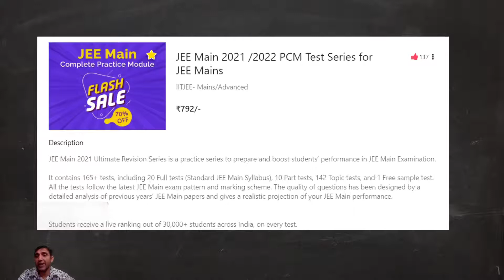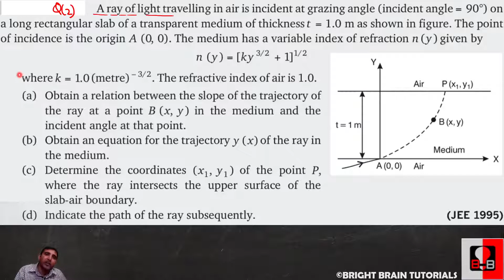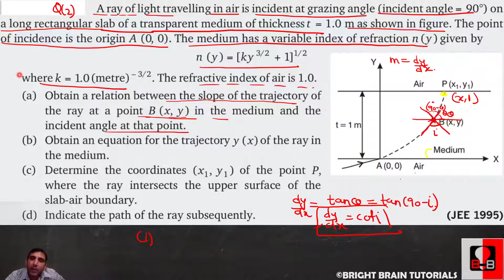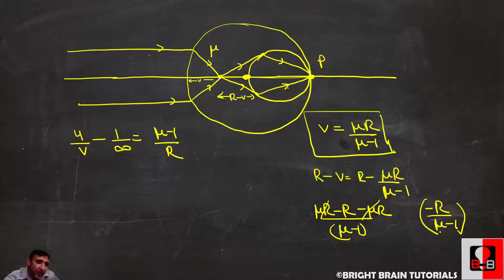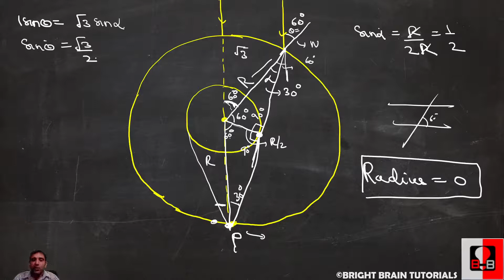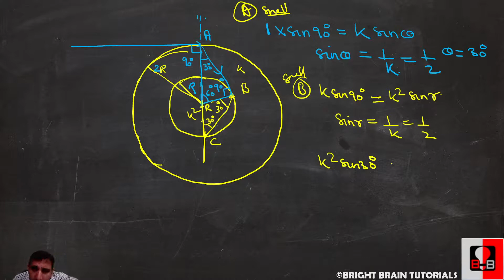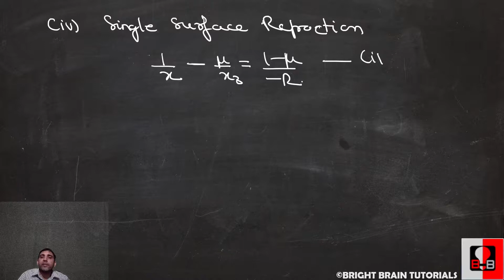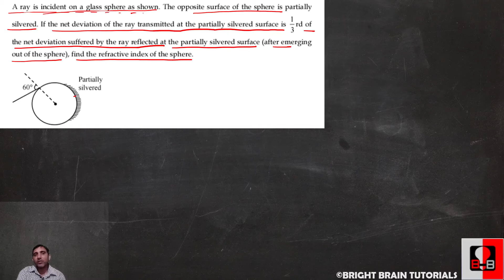(L17)Ray Optics :PYQs Mains and Advance (XII, JEE Mains & Advanced, NEET) by Ashish Bajpai Sir